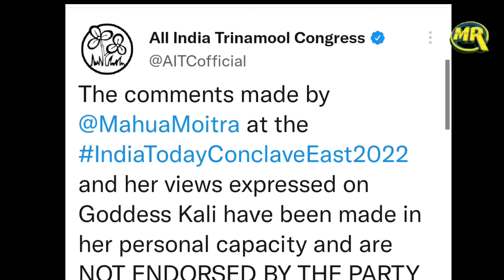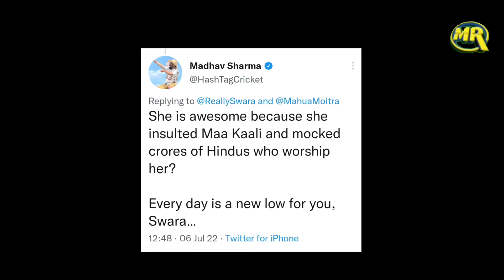Actress Swara Bhasker on Mahua Moitra Comment | BJP को महुआ मोइत्रा का जवाब स्वरा भास्कर का बयान